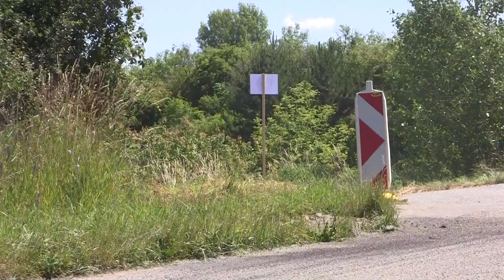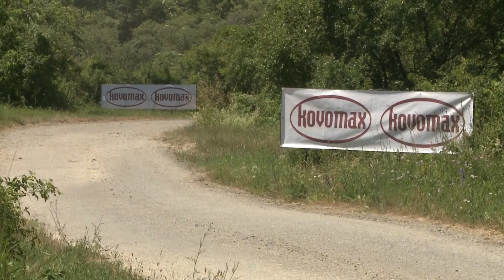Agrotec Petronas Syntium Rally Hustopeče 2016 | 11 | Jan Jelínek - Petr Machů